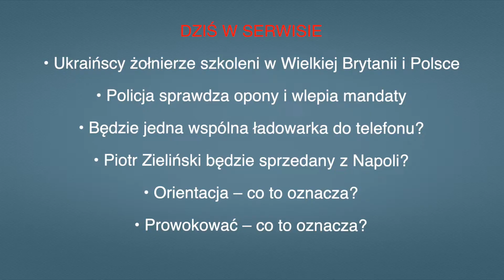Aktualności: 25.04.2022 | 3 (Tłumaczenie na Język Migowy - PJM)